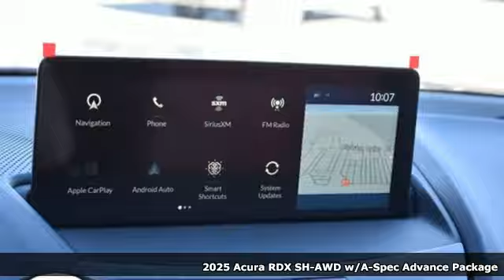New 2025 Acura RDX Chantilly Falls Church VA Acura Washington-DC, DC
Year: 2025
Make: Acura
Model: RDX
Trim: A-SPEC Advance Package
Transmission: Automatic
Color: Apex Blue Pearl
Interior: Red
Stock #: SL007064
VIN: 5J8TC2H88SL007064
bSummary/bbrApex blue pearl with leather trimmed red sport seats, heated front and rear seats, 2.0T power, SH-AWD, A-Spec and advance package, navigation, remote start, head up display, panoramic power moon roof, satellite radio, and much more.brbrbVehicle Details/bbrDiscover the exceptional 2025 Acura RDX with the A-Spec Advance Package at our dealership, where performance meets luxury in perfect harmony. This sophisticated SUV is equipped with a responsive 4-cylinder, 2.0L engine and advanced all-wheel drive, ensuring an exhilarating yet controlled driving experience. Step inside to a world of comfort and cutting-edge technology. The RDX is designed to enhance every journey with features like Android Auto and Apple CarPlay, seamlessly integrating your smartphone for effortless connectivity. Experience the luxury of a heated steering wheel, providing warmth and comfort during chilly mornings, and enjoy the peace of mind that comes with adaptive cruise control, offering a safer, more relaxed drive on every trip. The A-Spec Advance Package adds a touch of sporty elegance, elevating the driving experience with precision-crafted details and premium materials. Visit our dealership today to explore the 2025 Acura RDX and discover the perfect blend of style, technology, and performance. Our friendly team is ready to assist you in finding the vehicle that suits your lifestyle. Drive sophistication and innovation with the Acura RDX.brbrbAdditional Information/bbrWe make every effort to provide accurate information but please verify options and price with management before purchasing. All vehicles are subject to prior sale. All financing is subject to approved credit. Dealer installed options are additional. Stock photo colors, options and trim levels may vary. Not responsible for typographical errors. Published prices subject to change without notice to correct errors and omissions or in the event of inventory fluctuations. Vehicle offers/prices & internet price quotes valid for 48 hours from initial posting date, subject to change by dealer/manufacturer without notice. Vehicles may be in transit to dealer. Vehicle photos may not match exact vehicle. Please call to confirm availability status. All prices exclude taxes, title, license, and dealer processing fee of $989.00. MSRP includes destination and handling. Government 5-Star Safety Ratings are part of the National Highway Traffic Safety Administrations (NHTSAs) New Car Assessment Program. For additional information on the 5-Star Safety Ratings program, please Prices shown include a destination and handling charge. The destination and handling charge for TLX is $1,095 or $1,195, and RDX and MDX are $1,195 or $1,350. Integra is $1,095 or $1,195. ZDX is $1,350.brbr Based on model year EPA mileage ratings. Use for comparison purposes only. Your mileage will vary depending on driving conditions, how you drive and maintain your vehicle, battery pack age/condition, and other factors. 2024 Acura ZDX Range Rating: 313 mile EPA Range Rating for A-Spec RWD; 304 mile EPA Range Rating for A-Spec AWD; 278 mile EPA Range Rating for Type S & Type S with Performance Wheel & Tire. Use for comparison purposes only. Actual range will vary based on several factors, including temperature, terrain, battery age & condition, loading, use and maintenance.brbr Worlds Largest Acura Dealer based on 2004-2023 AHM New Acura Volume Sales.

Address:
13911 Route 50